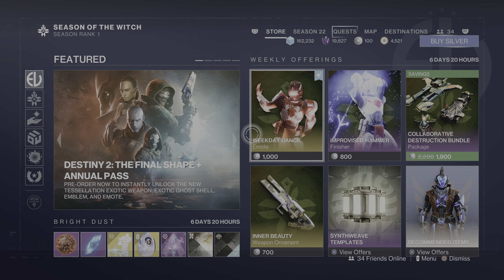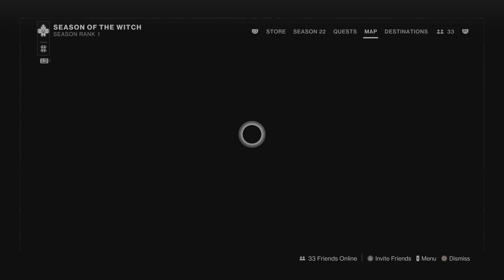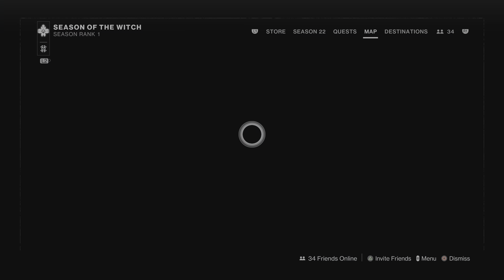Destiny 2 - Witch Queen (2)